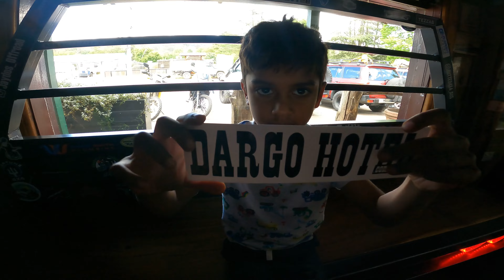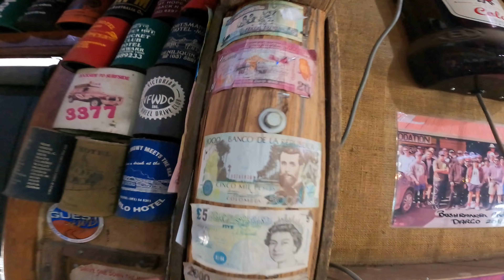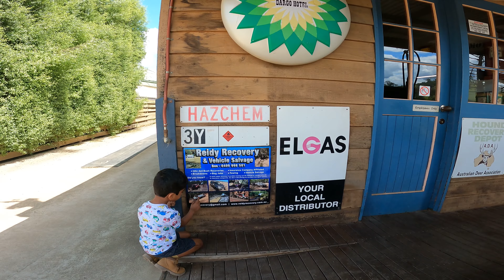Patrol Brothers in Victorian High Country | පිස්සු හැදෙන river crossing ටික | Sinhala Vlogs 🇦🇺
High Country Victoria

The High Country is located in the north-east of Victoria. It is an area that features national parks, Victoria's highest mountains, lakes, snow resorts, vineyards and a rich history including gold discovery, cattlemen and bushrangers.